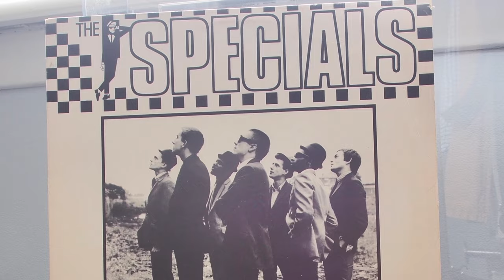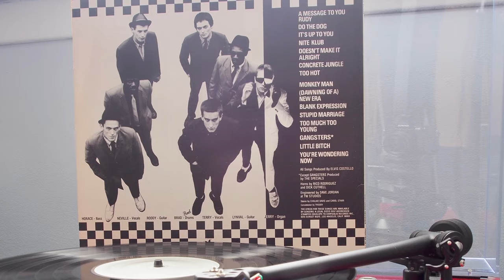The Specials - A Message To You Rudy on Vinyl, In 4k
Audio Chain: Rega Planar 3; Audio Technica VM540ML Phono Cartridge; Parasound 2100 Preamplifier